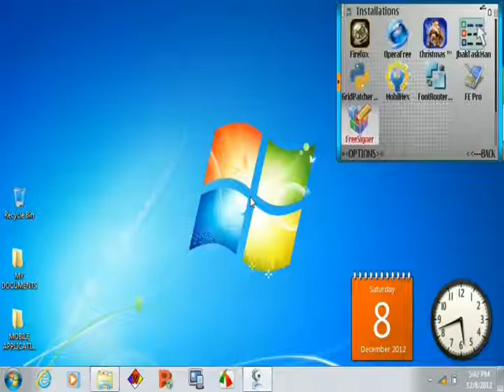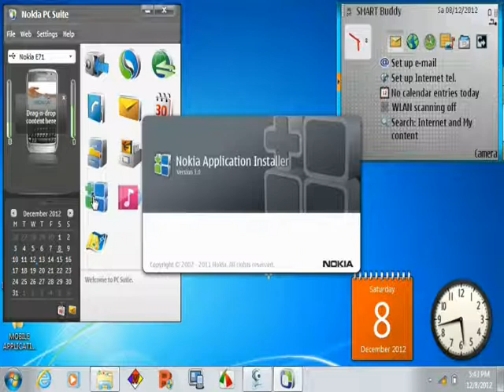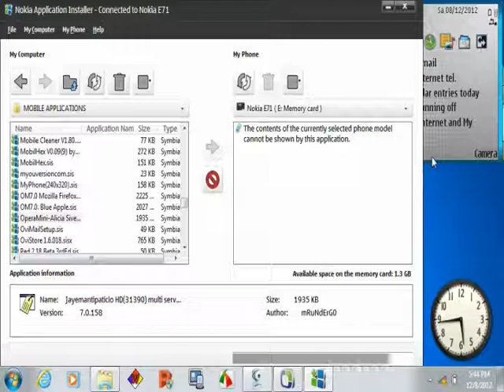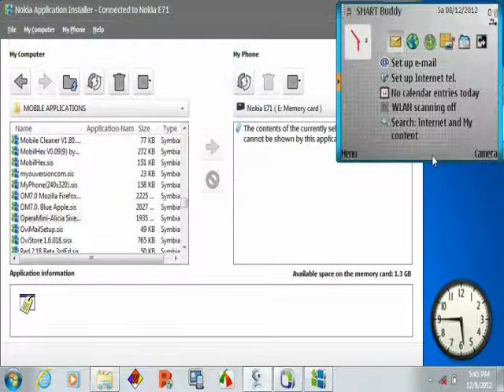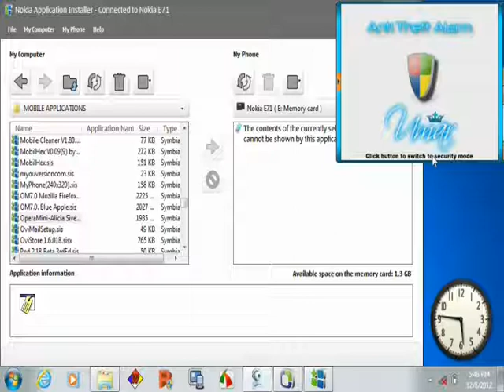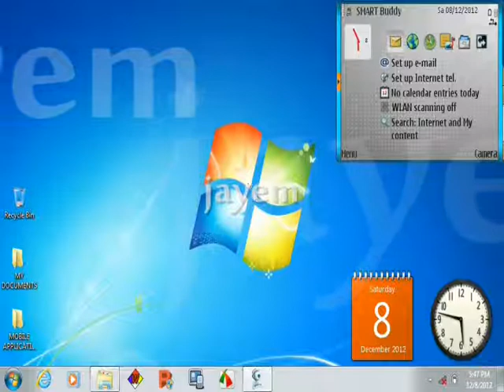YT DEMOVID03 Nokia PC Suite - Application Installer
This video shows how to install Sis and Java applications on your Nokia phone using Nokia PC Suite - Application Installer.